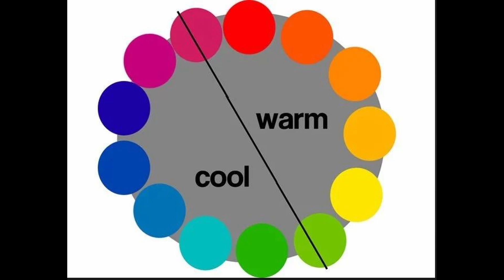Color theory and texture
Color and texture are closely related elements in painting that can work together to create powerful and dynamic effects. The way that colors interact with different textures can influence the overall mood and emotional impact of a painting.

Texture can enhance the vibrancy of color by creating areas of light and shadow that emphasize certain hues. For example, a heavily textured surface with a mix of warm and cool colors can create a sense of depth and dimension that draws the viewer's eye.

Conversely, color can also enhance the impact of texture by creating a sense of contrast or harmony. A heavily textured surface with a monochromatic color scheme can create a subtle, nuanced effect, while a highly textured surface with bold, contrasting colors can create a dramatic and dynamic impact.

The relationship between color and texture can also be used to create a sense of movement or direction in a painting. For example, using textured brushstrokes or materials to create a sense of motion can be enhanced by using colors that flow in a certain direction or contrast sharply with one another.

In summary, color and texture are important elements in painting that work together to create a powerful and impactful visual experience. By understanding the relationship between these two elements, artists can create artwork that is both visually interesting and emotionally engaging.